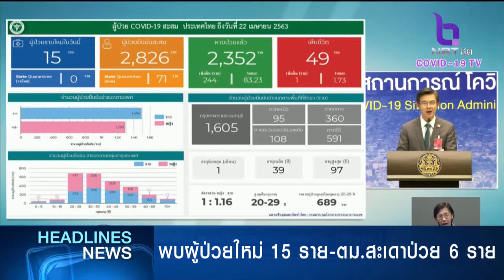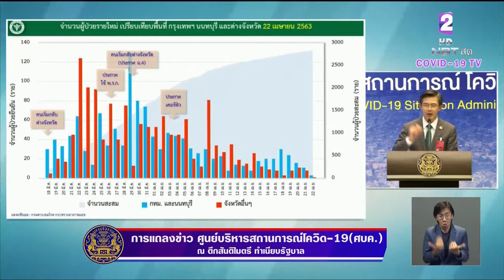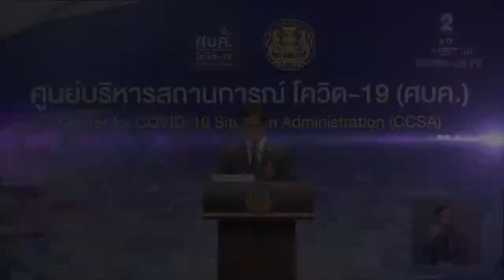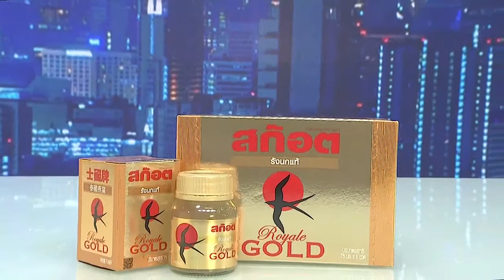Product Placement Scott ข่าวข้นคนเนชั่น